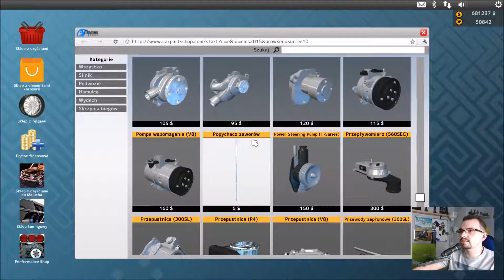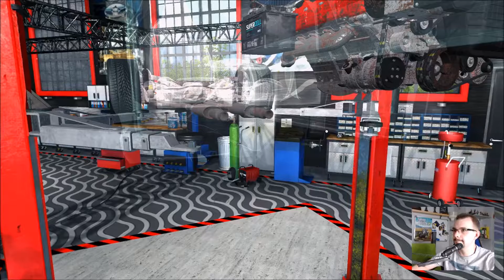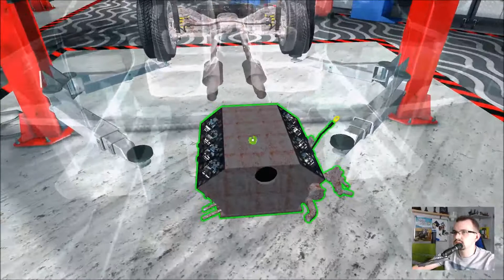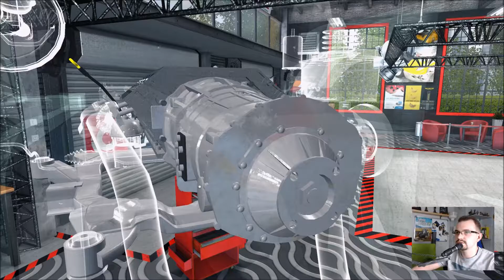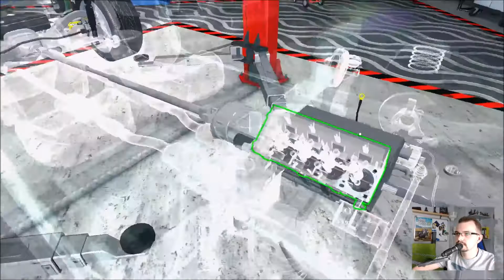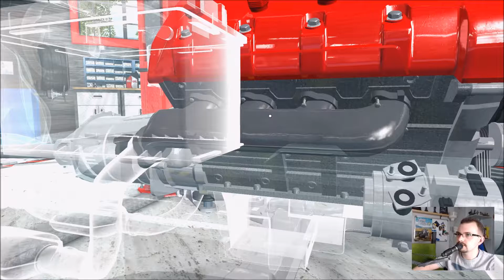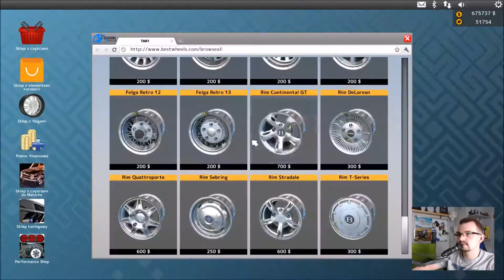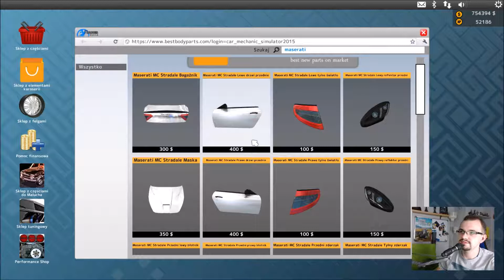"90% w oryginale" Car Mechanic Simulator 2015 PL #62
Gramy na trybie eksperckim.